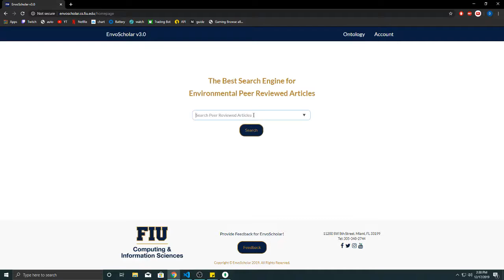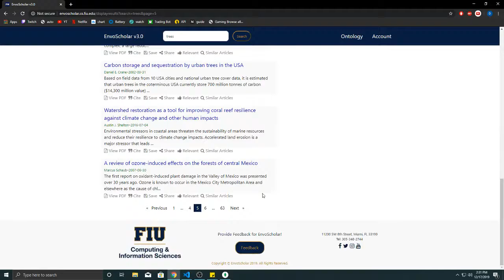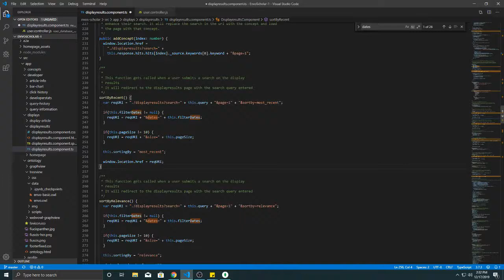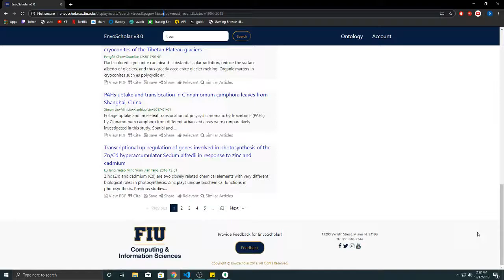Server Side Pagination and Filtering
The following video demonstrates the capabilities of this feature as well as demonstrating how some of the code works.